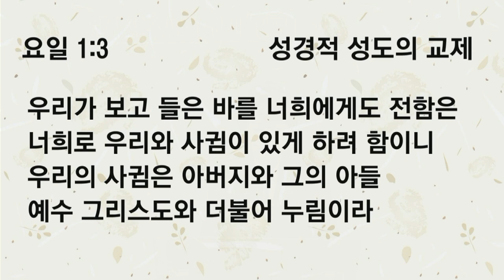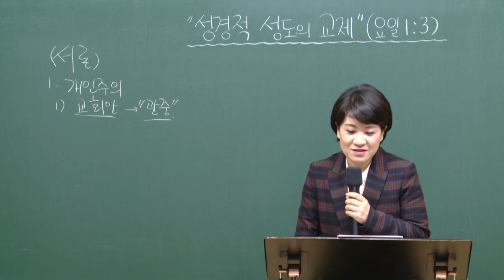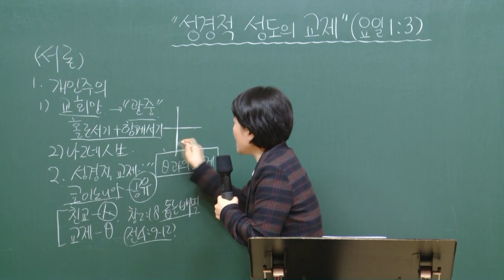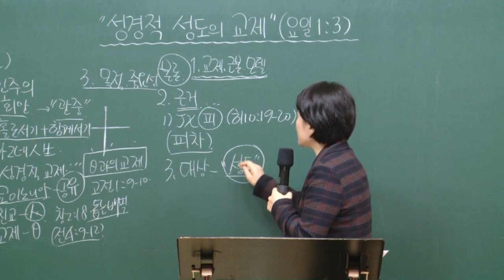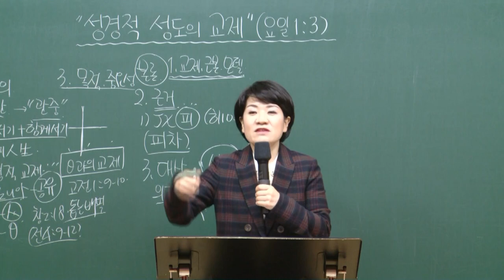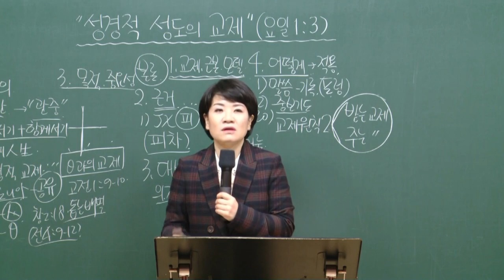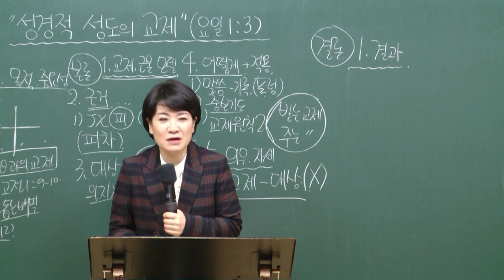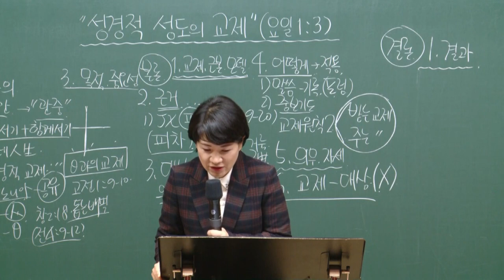[예원교회] 강서1 - 목요 사역자 조장 훈련 - 성경적 성도의 교제 - 채수정목사 - 2020.11.12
요한일서 1:3
성경적 성도의 교제
채수정목사